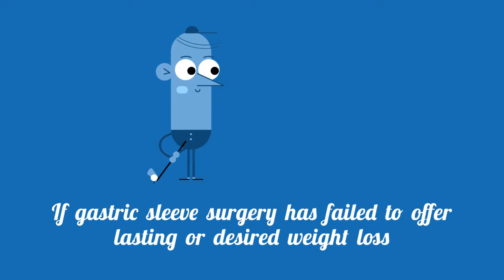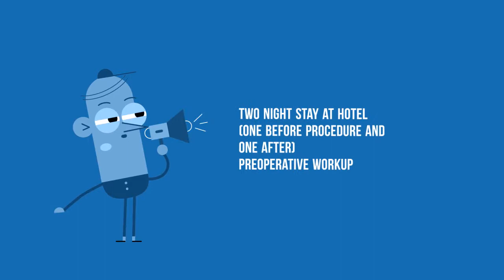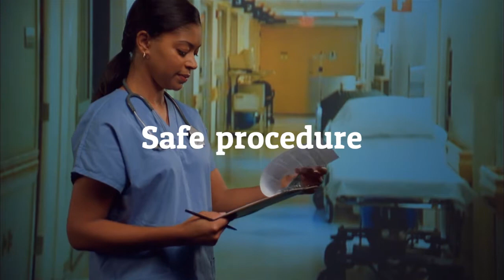Gastric Sleeve to Gastric Bypass Revision Surgery in Mexico